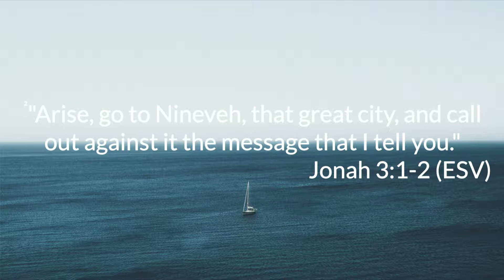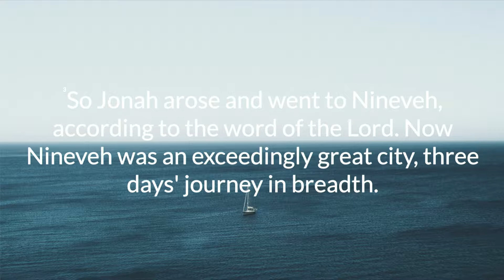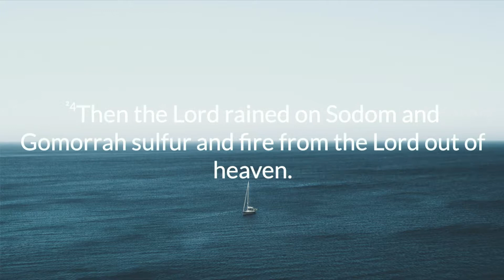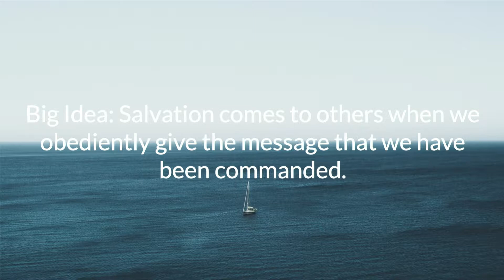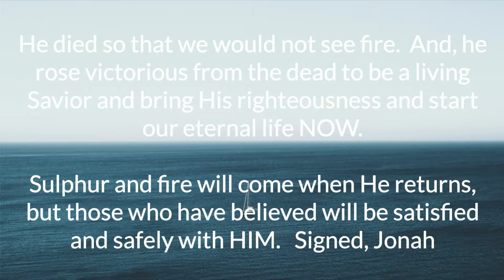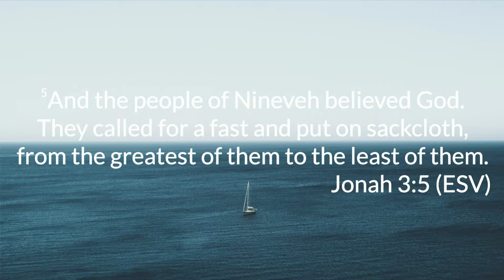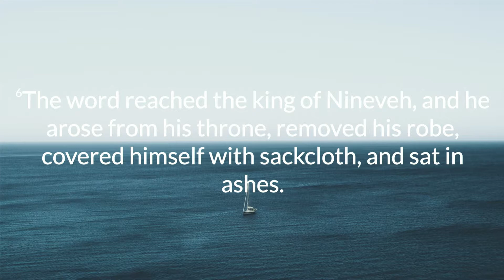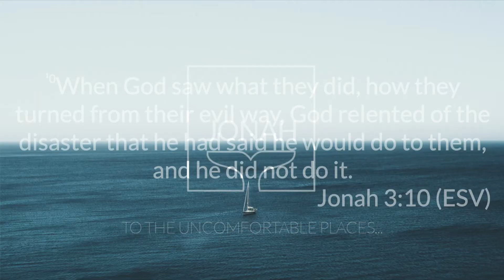Jonah - Week 3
Tim Gray